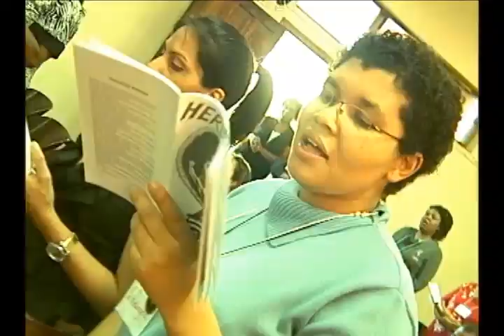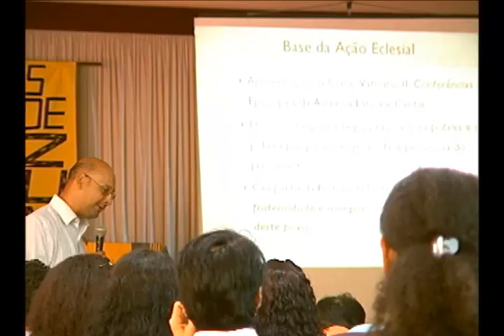Pastoral Afro-Brasileira - Maringá-PR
Encontro realizado na Arquidiocese de Maringá.